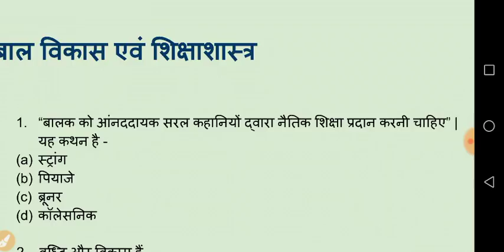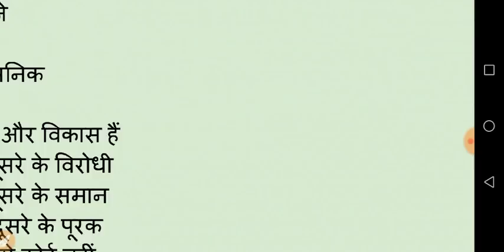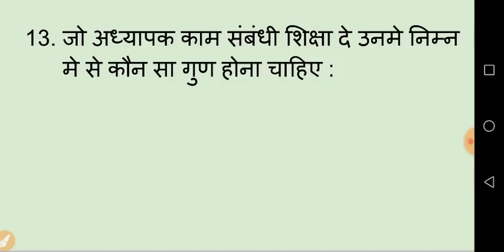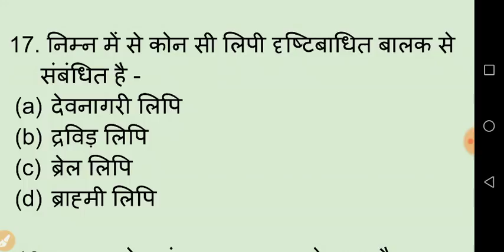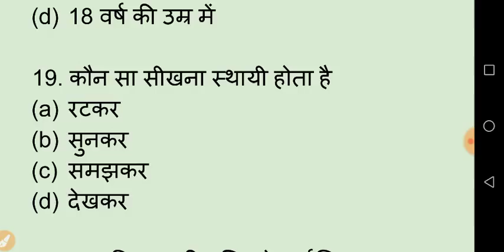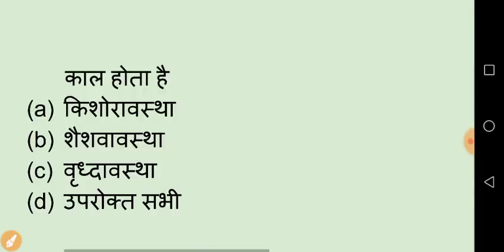Samvida verg 1/2/3 / CTET / बाल विकास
Bal vikas for samvida exam